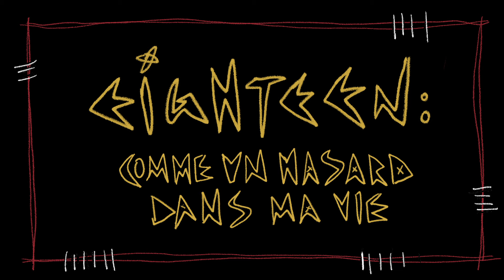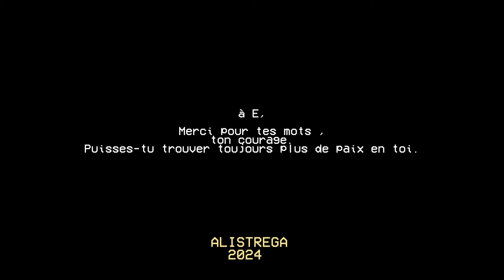☽ EIGHTEEN. Comme un hasard dans ma vie | MINI DOCUMENTAIRE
Tout a commencé d'une question qui s'imposait à mon esprit : les cures contre les addictions, prennent-elles en compte la santé mentale ? Combien de fois la santé mentale est-elle ignorée lors des cures ? Traite-t-on les problèmes d'addiction à leurs sources ?

Puis j'ai commencé à avoir des entretiens avec E. Trois entretiens sur son parcours au cours desquels j'ignorais encore jusqu'où cela allait me mener. En parallèle, il m'a fallu me documenter sur les addictions. C'est ainsi que l'idée d'une vidéo permettant de documenter son parcours m'est venue.

Plus le temps passait, plus j'improvisais, plus j'abandonnais mon projet initial; interroger cette question de la corrélation entre cure et santé mentale.

Cette vidéo est une forme finale de ce long processus de réflexion et d'improvisation.